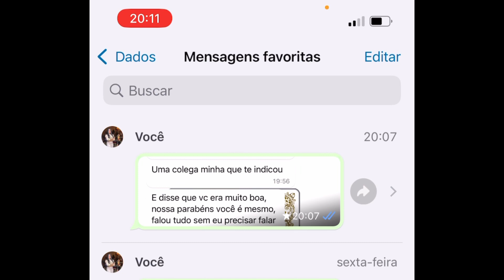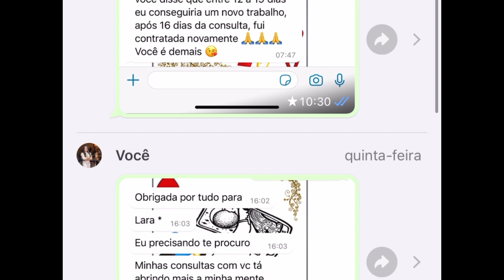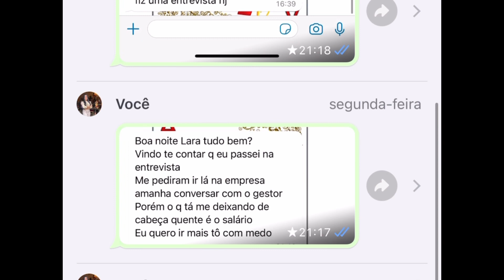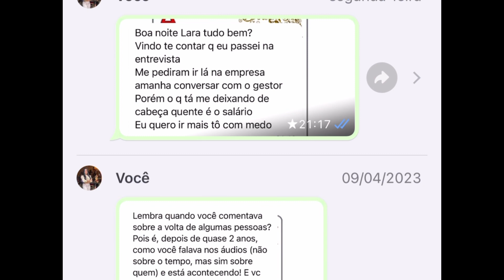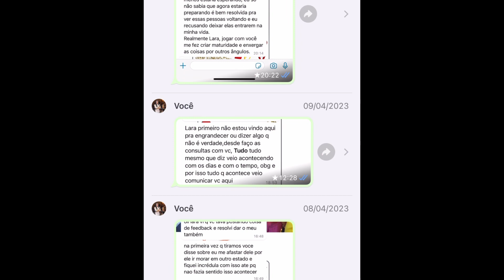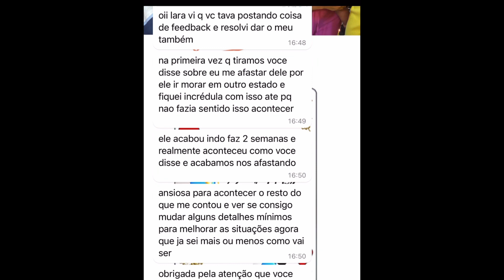A IMPORTÂNCIA DE PROCURAR UMA CARTOMANTE !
A importância de procurar uma cartomante , saiba as vantagens